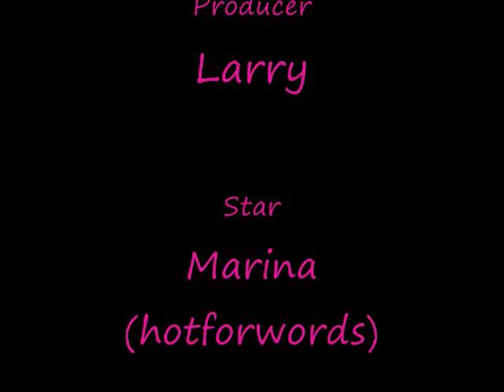Marina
From Clanthy To Hotforwords